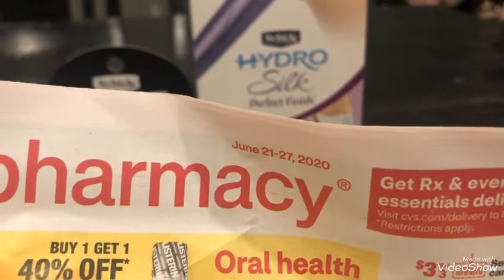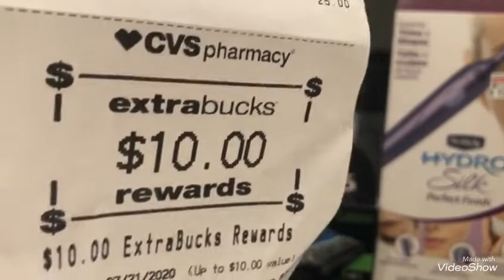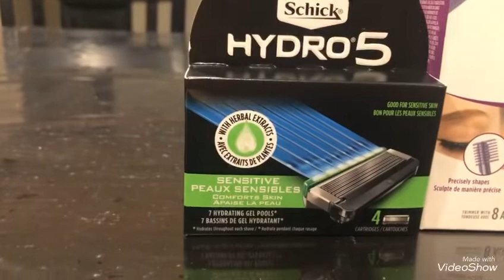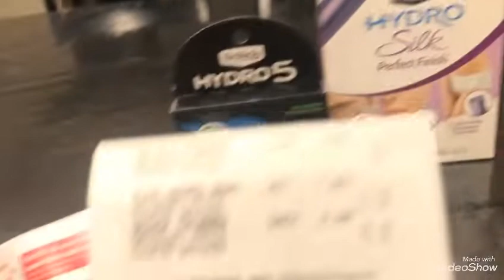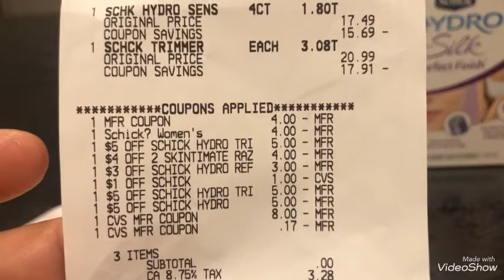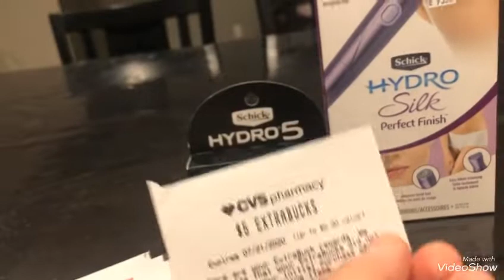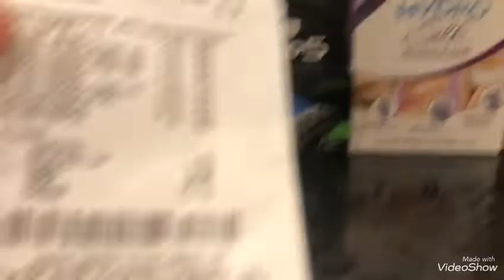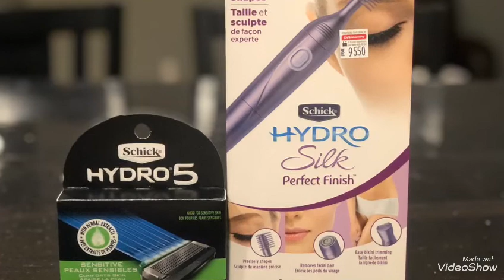VideoShow gratis free wooo 😜👩🏻🌻🛍cvs 6-21-27-20